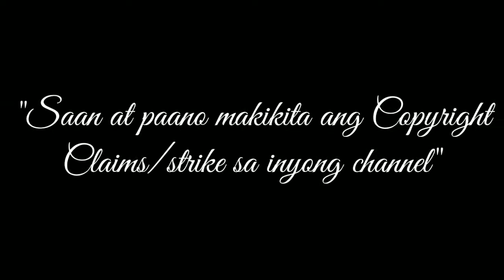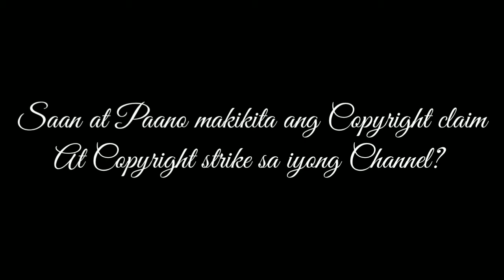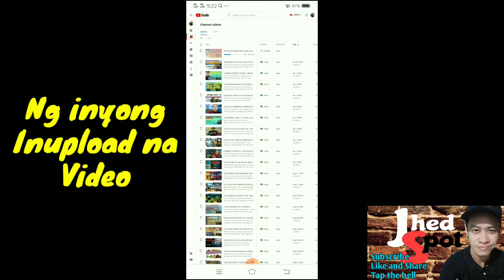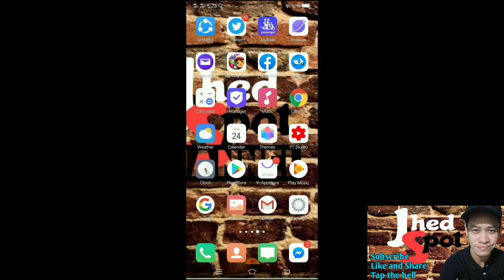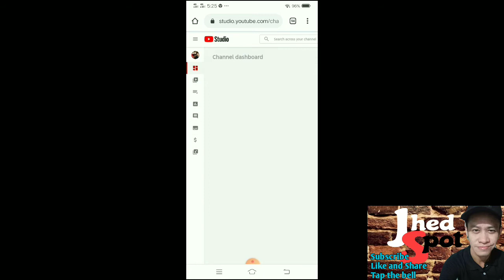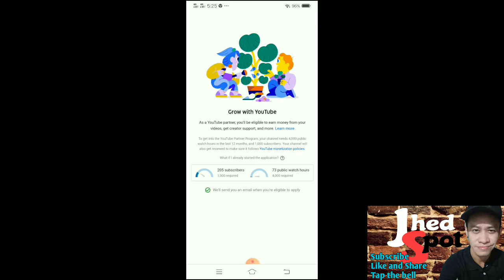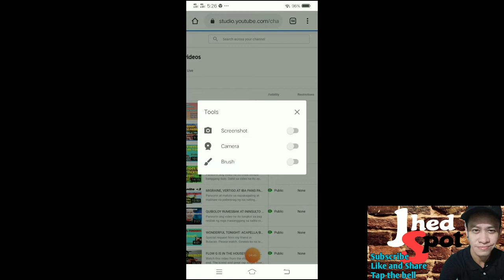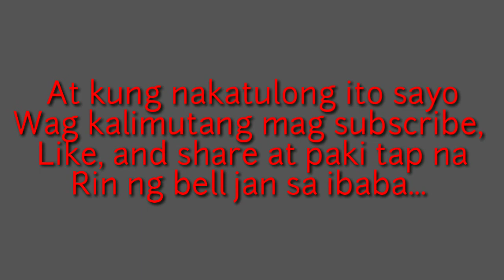COPYRIGHT CLAIM/STRIKE: SAAN MAKIKITA AT PAANO AALISIN SA MABILIS NA PARAAN?BY: JHEDSPOT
Sa video na ito,ituturo ko sa inyo kung paano at saan makikita o saan makaka kuha ng mga FREE AUDIO/MUSIC na pwede nating gamitin sa ating mga videos. Malalaman rin natin kung saan tayo makaka kuha ng mga sound effect na hindi tayo na CO COPYRIGHT!!.
kaya naman,tigilan na natin ang pag kuha ng mga music and audio mula sa mga sikat na artists dahil magiging dahilan ito ng pagkapigil ng ating monetization kay YOUTUBE!
Kaya panoorin ang video na ito mula simula hanggang katapusan at wag na wag kalimutang mag subscribe, like, and share at paki tap narin ng notification bell down there para ma notify sa mga next videos ko pa. Maraming salamat!  By jhedspot.